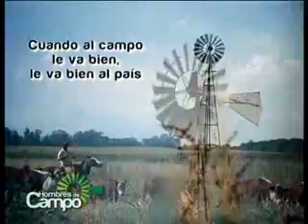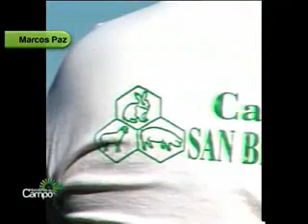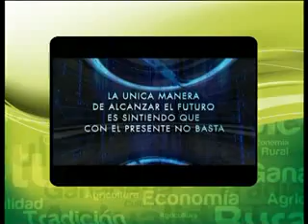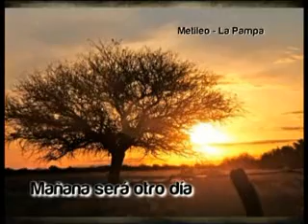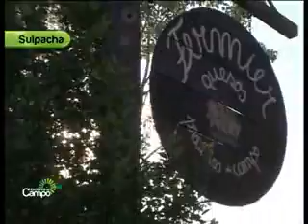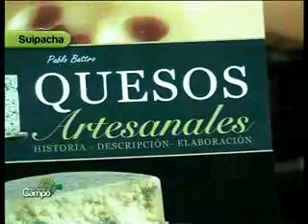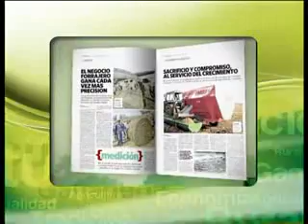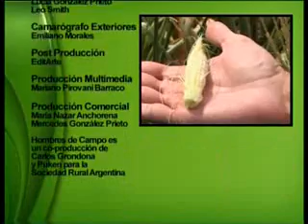14/01/2012 - Hombres de Campo (Prog. Completo)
CON LOS PRODUCTORES: Viajamos a Pergamino, una de las zonas más afectadas por la fuerte sequía. Dialogamos con

productores que  perdieron todo el maíz.
EL IMPACTO DE LA SEQUIA: Cuál es la situación de los cultivos y cómo impactará la sequía en el campo y en la

economía. Nos visita Ricardo Negri, analista del Movimiento CREA.
EL CLIMA PARA EL CAMPO: Cómo viene el panorama de lluvias para las próximas semanas. Dialogaremos con Eduardo

Sierra, especialista en agroclimatología.
EMERGENCIA AGROPECUARIA: Representantes de la comisión de Enlace se reunieron con el Ministro de Agricultura para

tratar la emergencia agropecuaria. Contaremos con el análisis de Mercedes Manfroni.
LA RUTA DEL QUESO: En Suipacha visitamos el Establecimiento Fermier, un tambo que se especializa en la

elaboración de quesos de excelencia.